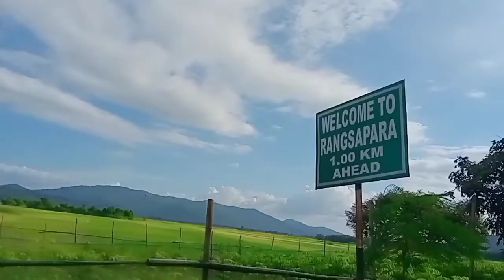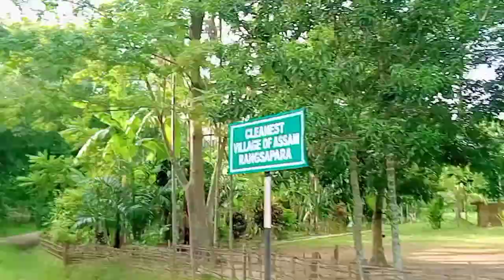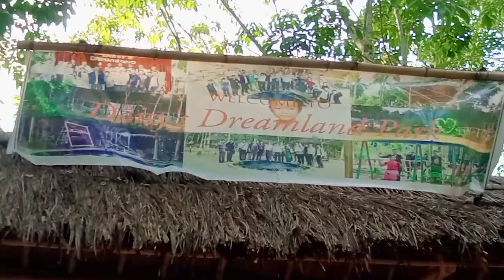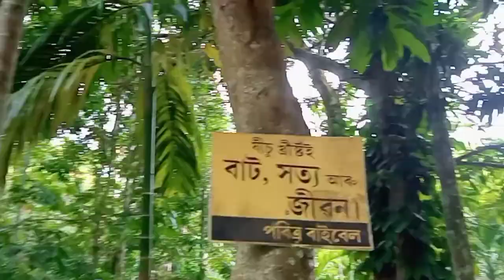আহক সুন rangsapara পাৰা গাঁৱলৈ মৰ video or joriote gawkhonolui এবাৰ মন কৰক ইমান পৰি পাতি 🙏